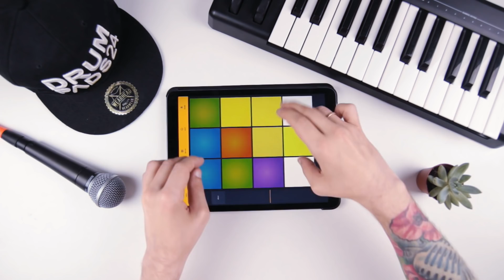Tech House Sample Pack Say Something | Drum Pads 24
This pack is just like asking you to say something about it! Don't be silent and share with us your opinion about it right now :). Hope its tech-house style will like most of you and you will say something good about it.
Guys, do you want more such sound packs?

Join the beat makers community and share your sound packs with followers.